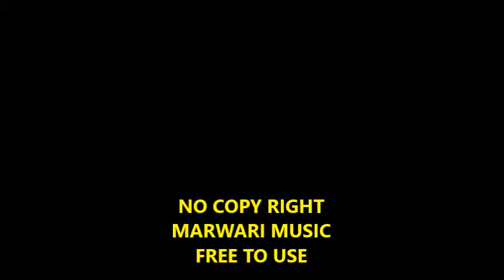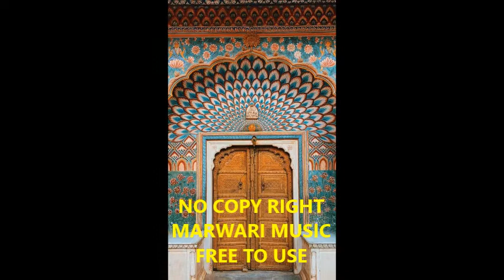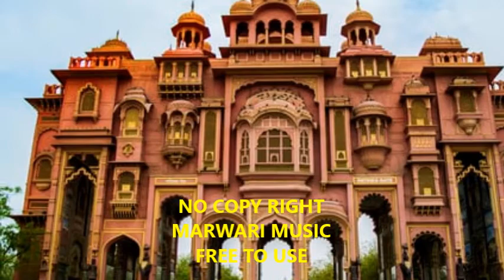Free No Copy Right Music | Marwari (Rajasthani) style | create personalized greeting